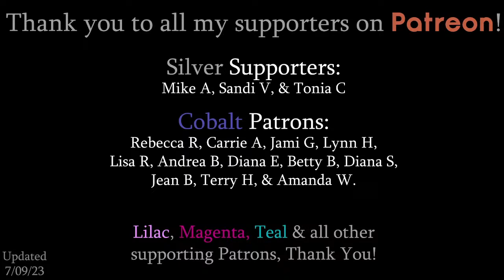How to paint a Cute Hamster in Watercolors | Free LIVE Watercolor Painting Class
Learn how to paint in this free, step by step watercolor painting tutorial by Samantha Anderson Artist.

Range of Watercolor colors we'll be using in this class:
White
Black
Brown
Red
Yellow
Pink

WATERCOLOR SUPPLIES: Here's what I'll be using:
- Watercolor Set: I'll be using these which is probably the best quality watercolors I've used, but for this class a normal palette such as this would do fine. (I've used both and either will work!)
- Mixed Media Book (Optional: perfect to cut in half for 4.25x5.5 cards)
- Simple Brush Set
- Fine Tip Paint Pens, for adding white and/or signing your work

Individual Supplies:
CANVAS: I'll be using an 11x14, but any size should do. You'll just have to adjust as necessary

ACRYLIC PAINT:
Paint kits:
- I'm currently use Hippie Crafter Acrylic Paint
- 1-2 people/classes | 24 colors
- 3-4 people/classes | 24 colors
- 1-2+ people/classes | 48 colors
- 3-4+ people/classes | 48 colors

PALETTE: I'll be using my ceramic tile or my Flat Palette (both ideal for palette knife and Q-Tip paintings) but I used a simple round Palette with pots for years

OTHER SUPPLIES
- Painter’s Tape

Materials aren't exact, so use what you have! Make sure to follow my Samantha Anderson Artist Page and RSVP to this event to receive event updates.